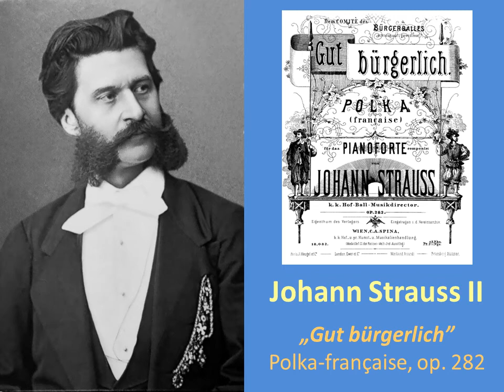"Gut bürgerlich", op. 282 by Johann Strauss II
Johann Strauss II's polka, op. 282 - "Gut bürgerlich" - is hardly played today and the available recordings are also extremely rare, although the Naxos/Marco Polo edition contains a really nicely performed orchestral version. I have prepared the computer recording of the piano version of op. 282. It is a great misfortune that such an excellent polka has been forgotten. Even if its opening melody was used in Johann's posthumous operetta "Wiener Blut", the entire polka as such remains virtually unknown. Personally, I value this piece very highly, especially the trio section, which deserves the highest admiration.